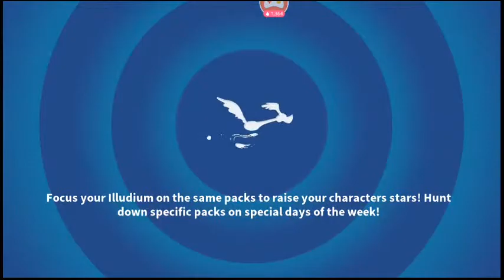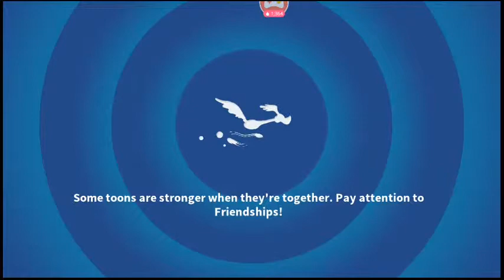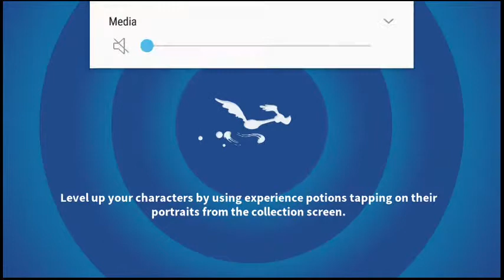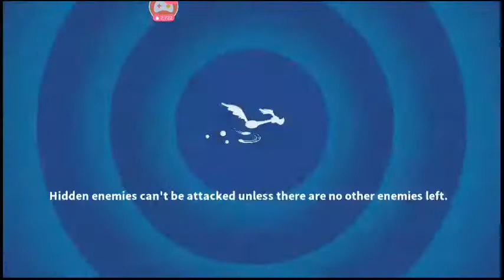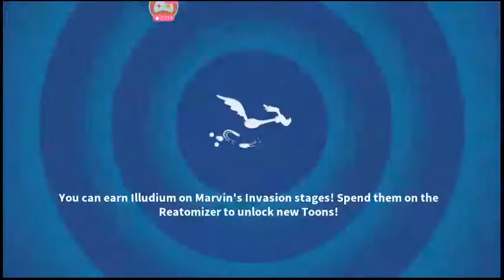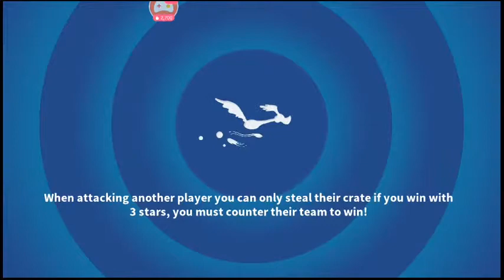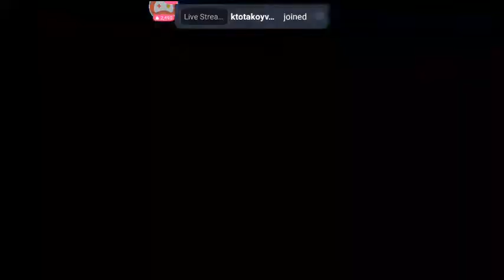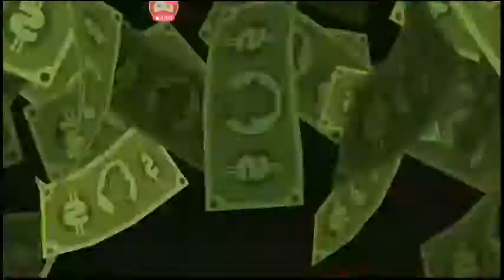SUPER BUG!!!!!!!!!!!!!!!!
New Event City!